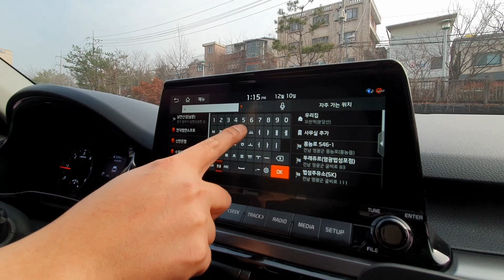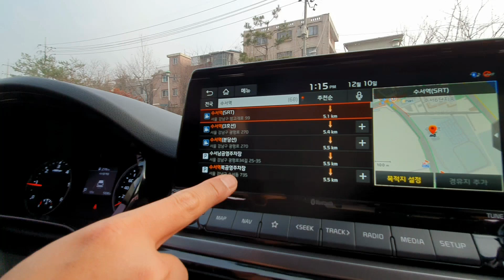셀토스(seltos) 내비게이션 작동법